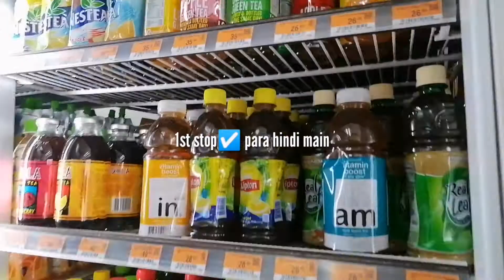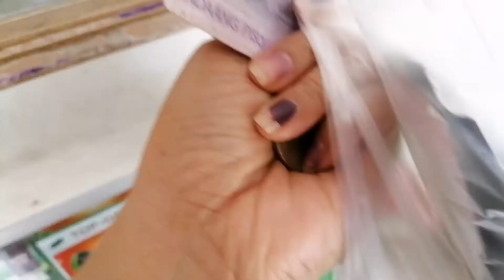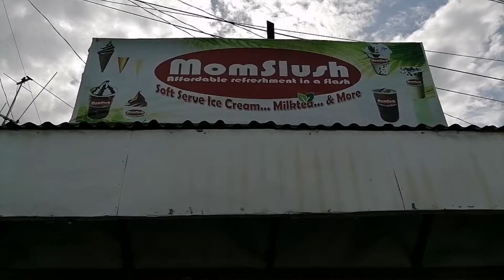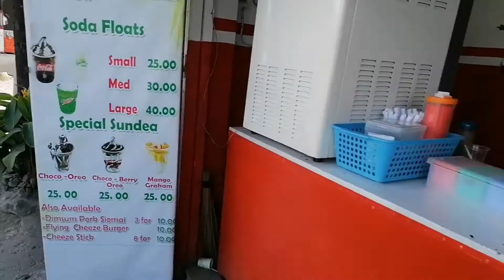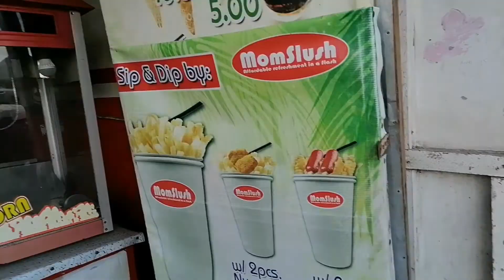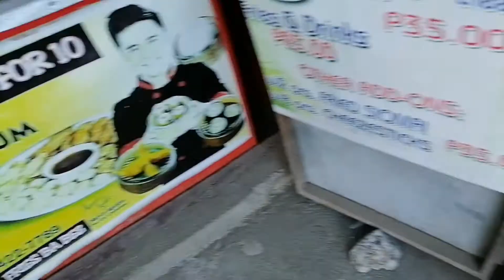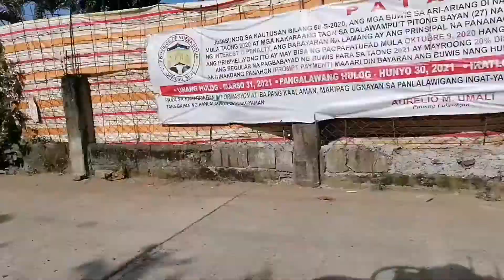One stop shop merienda treats + grocery! Alamin?! Diskarteng G ❤️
Diskarteng G ❤️

Music 🎶